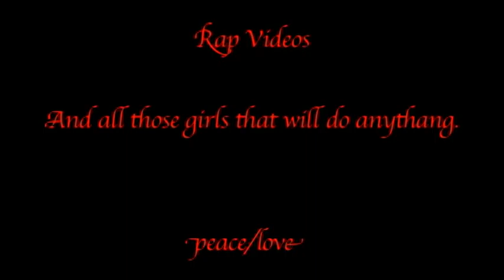girls shake booty at da hotel rapdux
Enjoy the classic collection digitally remastered with a new score composed by the greats of our generation.

a true classic.

"why are you still doing this?"- NY Times

-elevator pimpin... hella fake women
-got a blowjob...before the car stops